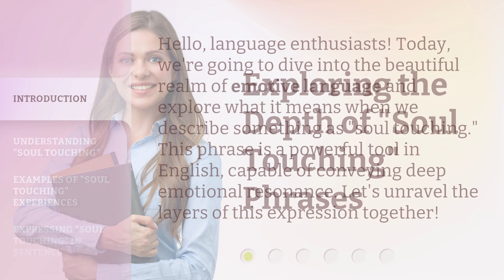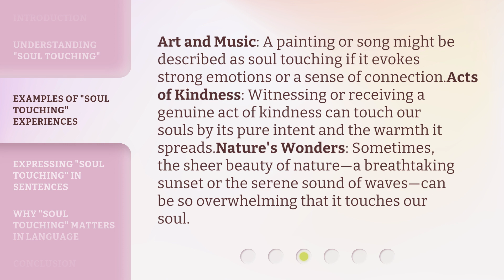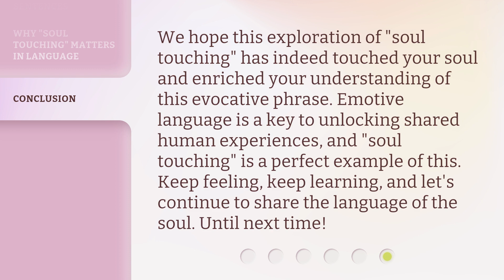Exploring the Depth of "Soul Touching" Phrases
Unveiling the Power of Soul Touching Phrases • Delve into the profound impact of soul touching phrases as we explore their depth and meaning. Discover how these powerful words can evoke intense emotions and connect us on a deeper level. Join us on this enlightening journey of linguistic beauty and emotional resonance.

00:00 • Introduction - Exploring the Depth of "Soul Touching" Phrases
00:31 • Understanding "Soul Touching"
00:58 • Examples of "Soul Touching" Experiences
01:30 • Expressing "Soul Touching" in Sentences
01:45 • Why "Soul Touching" Matters in Language